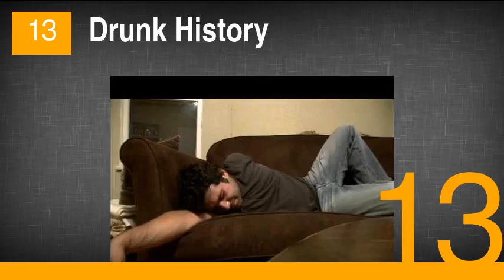The Best Comedy Web Series You Should Be Watching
1. Comedians In Cars Getting Coffee
2. Between Two Ferns
3. Epic Rap Battles of History
4. The Guild
5. Video Game Reunion
6. Husbands
7. MyMusic
8. Video Game High School
9. High Maintenance
10. Broad City
11. Red vs. Blue
12. Dr. Horrible's Sing-Along Blog
13. Drunk History
14. Periods.
15. Emma Approved
16. Real Housewives of Horror
17. Social Medium
18. Bite Me
19. The Misadventures of Awkward Black Girl
20. The Annoying Orange
21. The Legend of Neil
22. SOLO: The Series
23. The 'Bu
24. Easy to Assemble
25. My Drunk Kitchen
26. My Gimpy Life
27. Out with Dad
28. Classic Alice
29. Squatters
30. Wainy Days